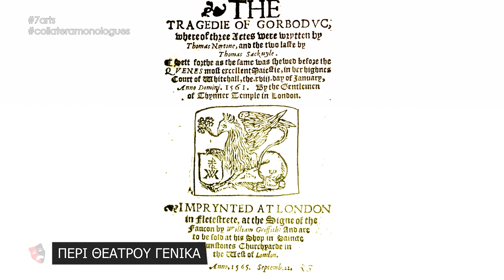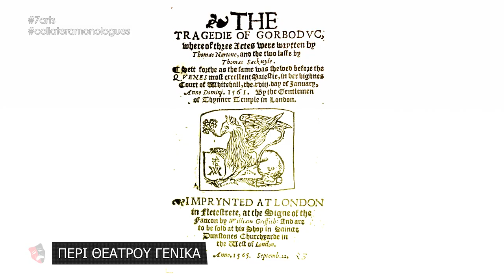Collateral Monologues | Παράλληλοι Μονόλογοι | Ελισαβετιανό Θέατρο | #005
Ελισαβετιανό Θέατρο

Παρουσίαση: Κατερίνα Γιοβανάκη
Σκηνοθετική επιμέλεια: Εμμανουήλ Γ. Μαύρος

Μουσική:
YouTube Free Music licence music library

Elizabethan theatre.

Presented by: Katerina Giovanaki
Directed by: Emmauel G. Mavros

7Arts would like to thank you for the continuous support.